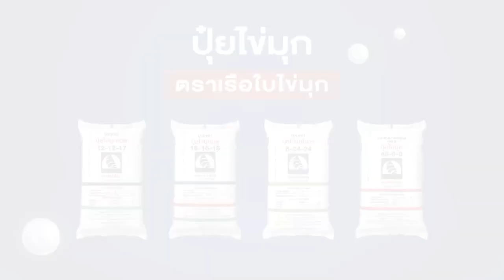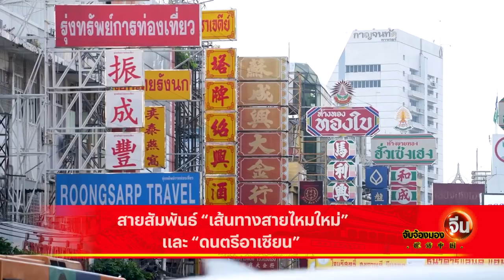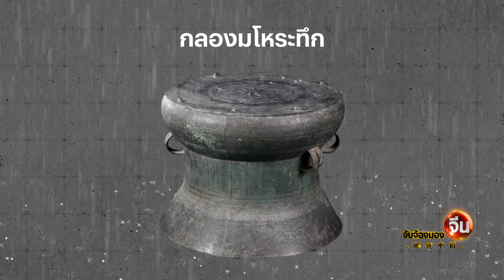China-Thai Special เส้นทางสายไหมใหม่กับดนตรีในอาเซียน